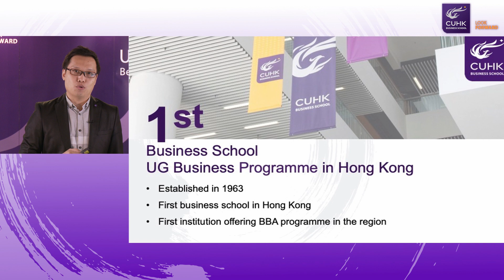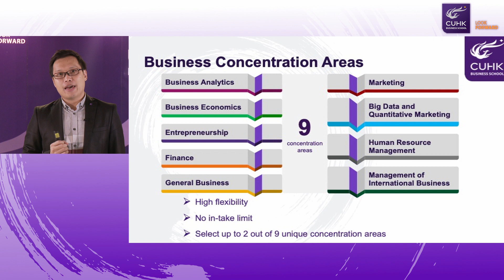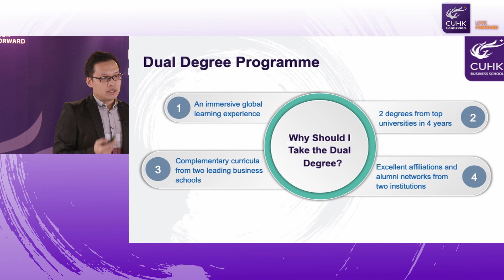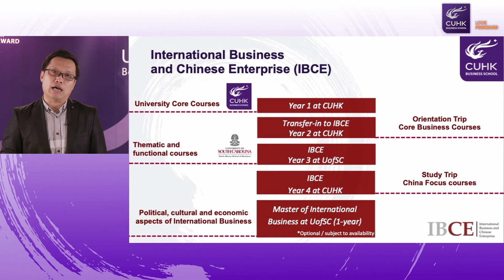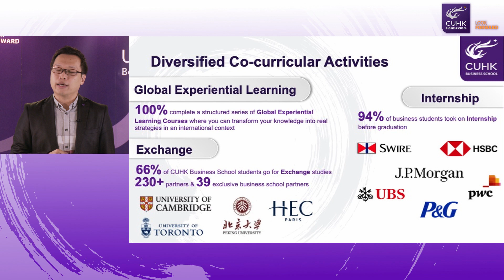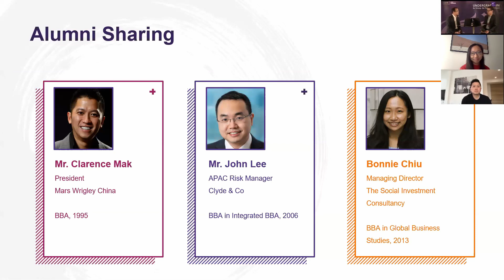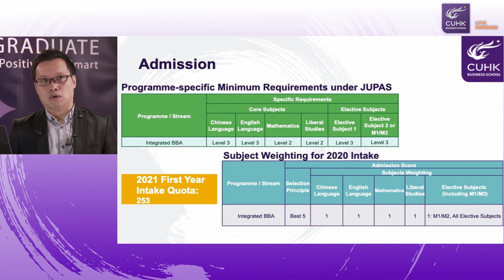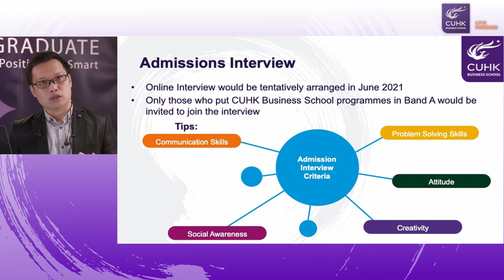IBBA Admission Talk and Alumni Sharing (Cantonese Session)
CUHK Virtual Information Day 2020